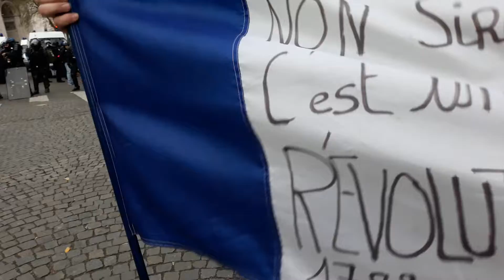Acte lV GILET jaune Arc de Triomphe